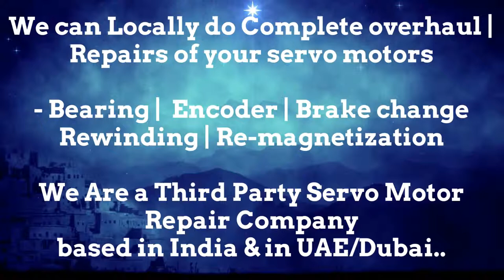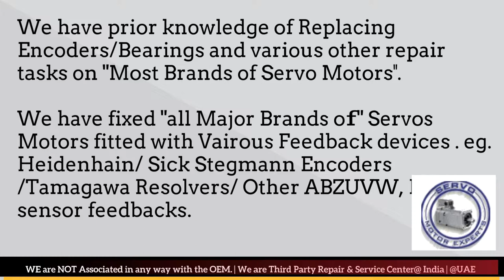FinnPower Finn Power Siemens servo motor not working, encoder Adjustment,Servo Fault Diagnosis